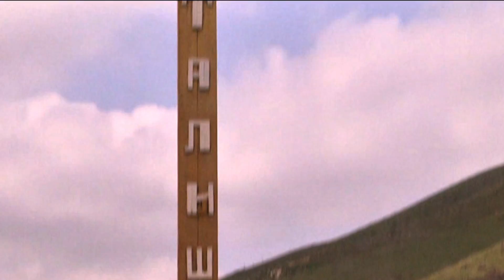Թալիշցի ընտանիքը ապրիլերկուսյան դեպքերը երկար կհիշի